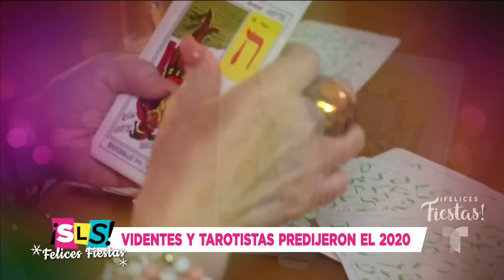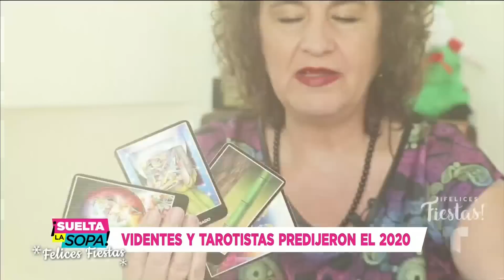Chiquis Rivera y Lorenzo Méndez: ¡una vidente ya había anunciado su truene! | Suelta La Sopa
Video oficial de Telemundo Suelta La Sopa. La ruptura de Chiquis Rivera y Lorenzo Méndez ya había sido gritada a los cuatro vientos por una vidente, y también predijo a ¿Mr. Tempo?